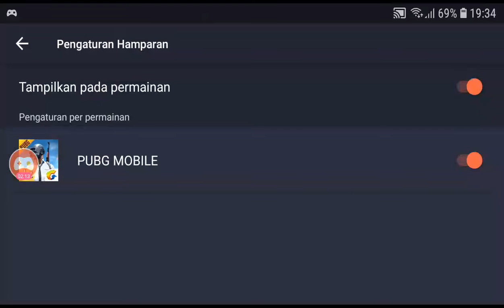Pugb mobile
Permainan vidio pugb saya gagal chiken